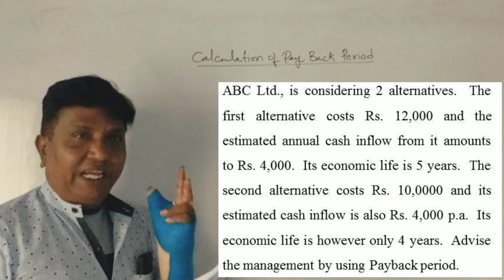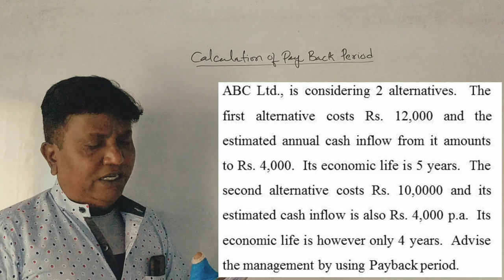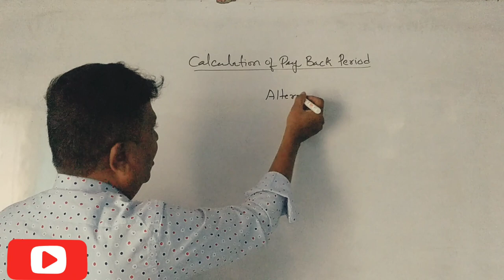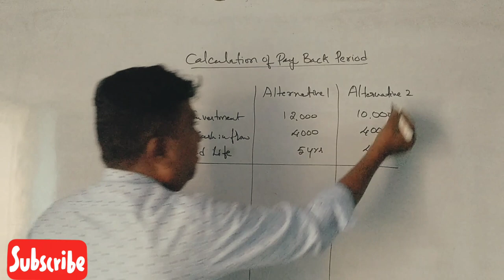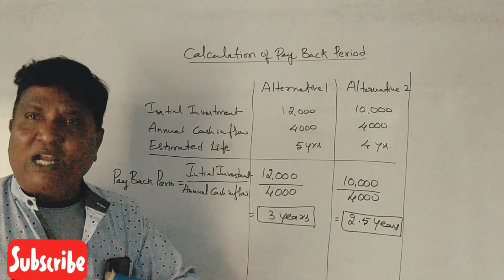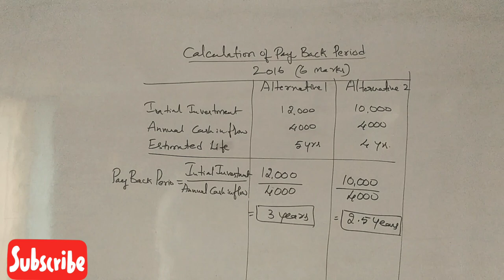Pay Back Period in Kannada PART 3 - Financial Management Problem No 2